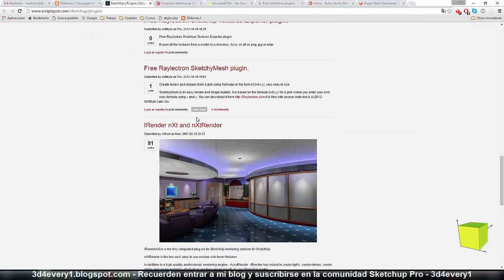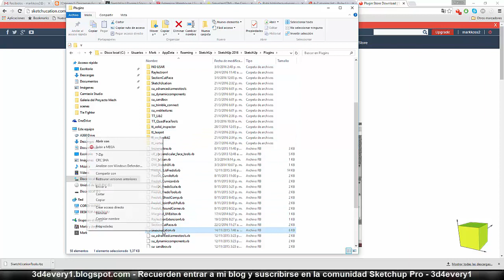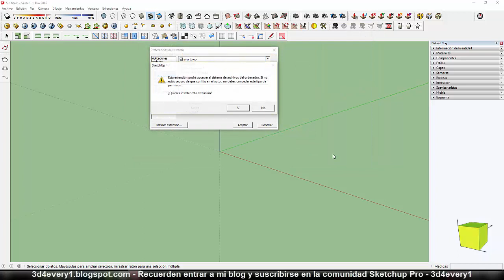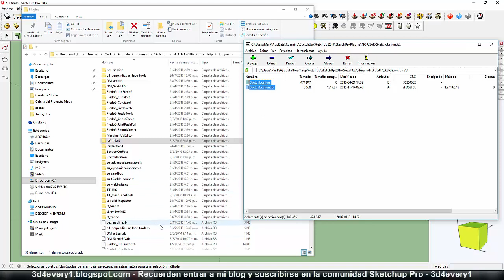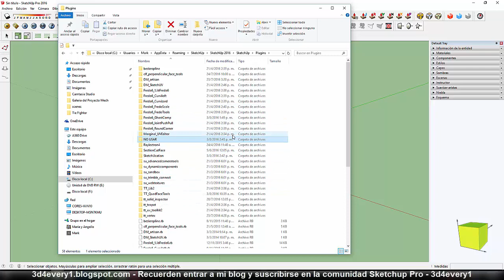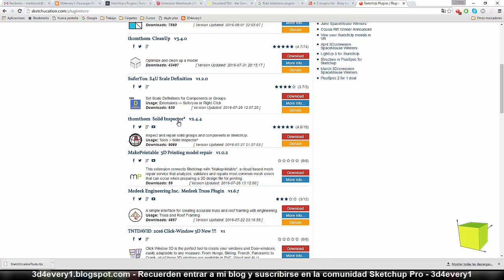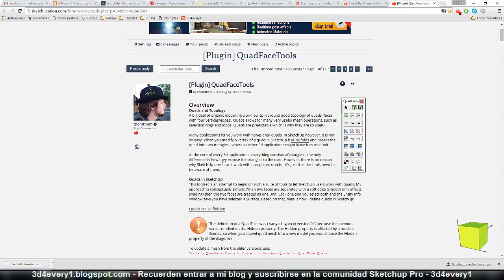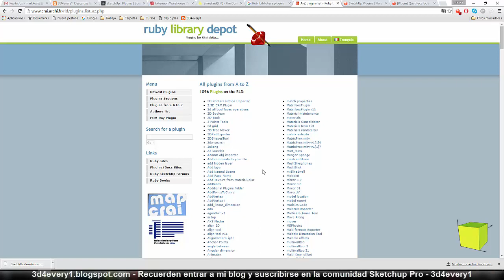Plugins Sketchup Pro - Descargar e instalar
32 Videos de Plugins para Sketchup Pro que serán liberados cada lunes a las 7 AM horario de Argentina. Espero los disfruten y les sean de utilidad para seguirse capacitando.

Soy Marcos Castelli el creador del canal 3d4every1 y quiero comentarles que decidi publicar todos mis videos realizados hasta la fecha en forma totalmente gratuita con todos ustedes, en mi blog tienen material mas nuevo por si les interesa verlo.

RECUERDEN COMENTAR Y COMPARTIR ESTOS VIDEOS CON SUS AMIGOS Y COLEGAS.

En esta primera edicion veremos:
Extension Store
Solid Inspector
Fixit 101
Clean UP
Mirror
Quad Face tools
Joint Push Pull
Round Corner
Perpendicular face tools
Curviloft
Profile Builder
Vertex Tools
Split Tools
SubD
Curvizard
Fredo Tools